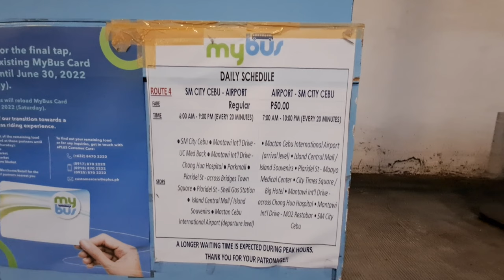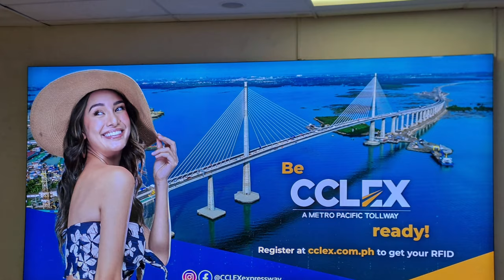Murang Bus from Mactan Intl' Airport to Cebu City (Tipid Tips)